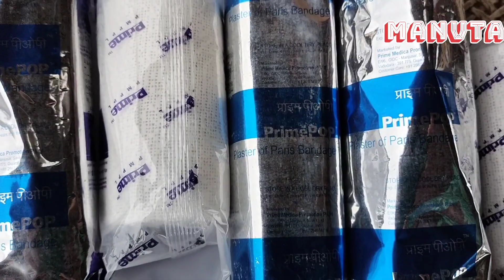ભેંસ ને પ્લાસ્ટર મારવામાં આવ્યું !! Accidentally injured!! एक्सीडेंट में भेंस का पैर टूट गया